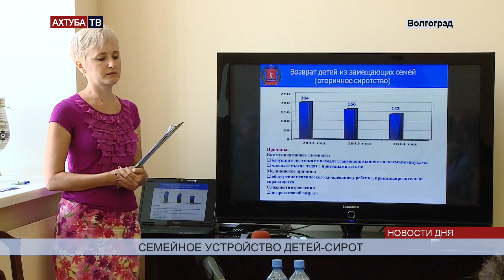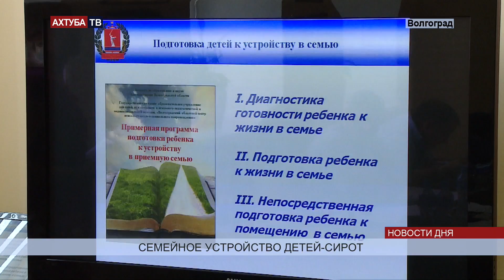В приемных родителях сегодня нуждаются 8,5 тысяч детей в регионе